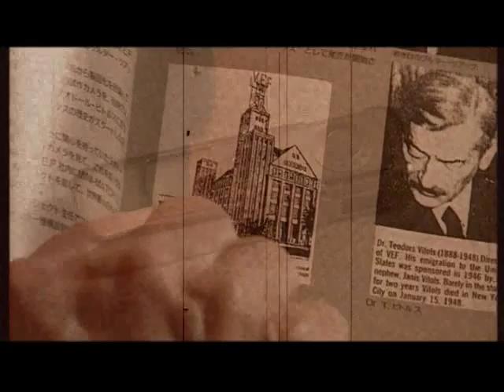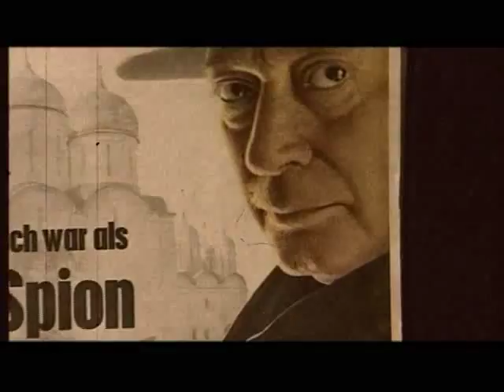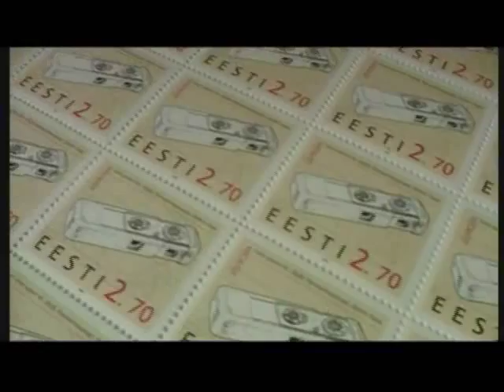MINOX - The Legend Lives On!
An image video for MINOX featuring Walter Zapp and the history of the 8x11 subminiature camera  - The Legend Lives On